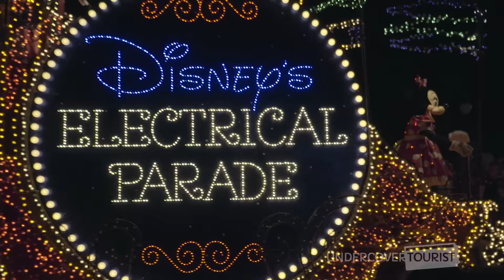Main Street Electrical Parade, Magic Kingdom, Walt Disney World Resort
Dance along to the beat of the classic "Baroque Hoedown," as spectacular floats shimmer through Magic Kingdom Park! The Main Street Electrical Parade is led by the one-and-only Tinker Bell, using her magic for this mesmerizing spectacle. (0:32)

Following closely behind Tink is Goofy and two of your favorite mouses, Mickey and Minnie. (1:27) Also in the parade are critters of all sorts of sizes, colors and dazzling lights. (2:00)

Fall down the rabbit hole with Alice, Cheshire Cat and more of your favorite characters! (3:00) Cinderella arrives in the pumpkin carriage with her Fairy Godmother tagging along. (5:00) Dancers also accompany the floats and characters!

The feared Captain Hook sails through the parade aboard his pirate ship with Peter Pan. (6:45) Next up, you'll see Snow White and the Seven Dwarfs whistling as they go to work! (7:40)

Wave hello to Pinocchio and his many friends. (9:00) Pete's Dragon Elliott flies down the parade route with steam coming out of his nose. (10:00)

Concluding the parade is a tribute to America, with shimmering red, white and blue lights, along with dancing patriots and fireworks! (10:30) This segment features a grand bald eagle. (11:15)

For tips and more on Main Street Electrical Parade at Magic Kingdom Park, check out our site!